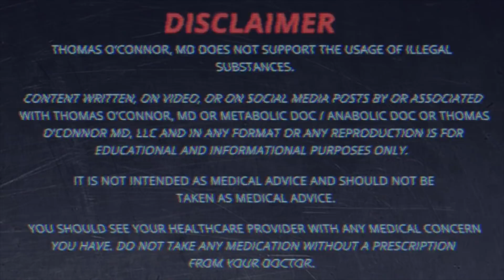How Steroids Cause Low T - Anabolic Steroid Induced Hypogonadism (ASIH)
Steroids cause low testosterone due to ASIH, Anabolic Steroid Induced Hypogonadism. In this video, I explain the research on ASIH, its mechanisms and treatment, and why steroid use so often leads to having to live on TRT. I also explain how ASIH is mainly secondary hypogonadism, meaning the problem seems to be in the brain, not the testicles. There is variation in who experiences ASIH, but the process can start with one steroid cycle, or even T boosters. While ASIH is very complicated, avoiding it is not!

TABLE OF CONTENTS:

00:00 - Intro
00:37 - Androgenic side effects have been studied since the 1930’s
01:04 - ASIH is why TRT is necessary after long-term steroid use
01:27 - Most doctors don't know what post-cycle therapy is and there is no good data on whether it works
01:27 - WHAT IS ASIH?
- Steroids affect the central nervous system (CNS)
02:33 - Literature: steroids affect brain reward systems and can lead to withdrawal symptoms
03:02 - Literature: long term use is thought to cause permanent CNS damage & low libido
03:39 - Pituitary does not produce gonadotropins on steroids, leads to testicular atrophy
04:41 - WHO WILL GET ASIH?
- Varies by individual, steroid type, dosage, & more
05:27 - Can start with one cycle or even T boosters
05:44 - MECHANISM & TREATMENT
- Seems to be a problem with brain signaling testicles, not testicles themselves (they respond to LH analogs)
07:01 - But we do see some problems with testicles
07:27 - When used, HCG (LH analog) stimulates the testicles, but doesn't fix them after use
07:59 - Diagnosis: labs and symptoms
09:35 - In ASIH low T fails to stimulate LH & FSH
09:53 - If you don’t want to get ASIH…

Dr. O